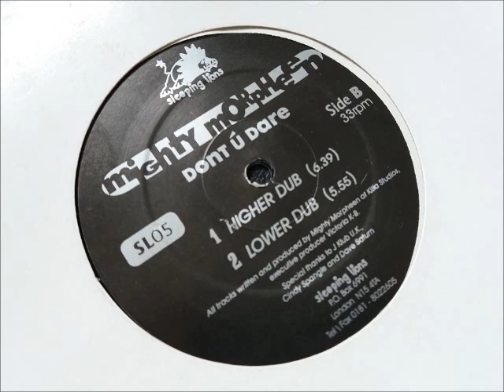Mighty Morpheen - Dont U Dare (Higher Dub)